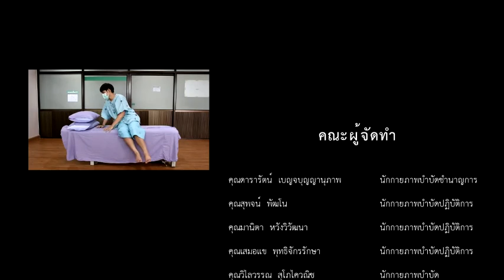4 ท่าลดเหนื่อยสำหรับผู้ป่วย COVID-19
“เคล็ดลับ 3 นาที”

เรื่อง” 4 ท่าลดเหนื่อยสำหรับผู้ป่วย COVID-19 “

โดยกลุ่มงานกายภาพบำบัด
รพ ราชบุรี  💕